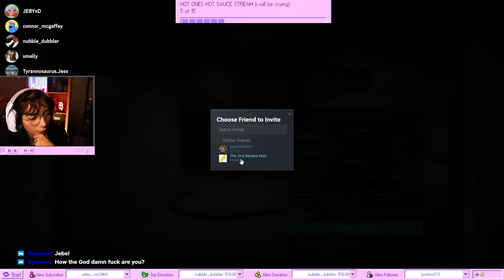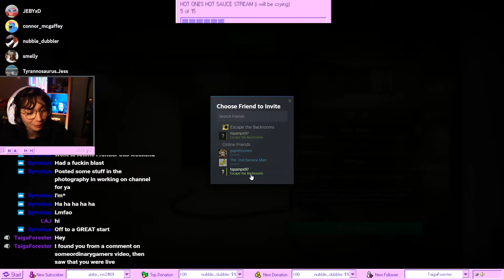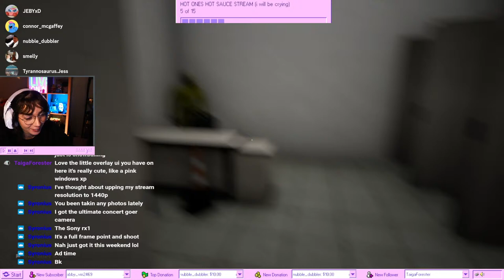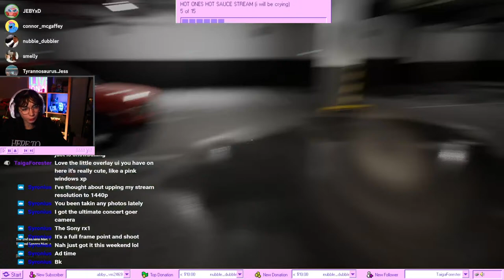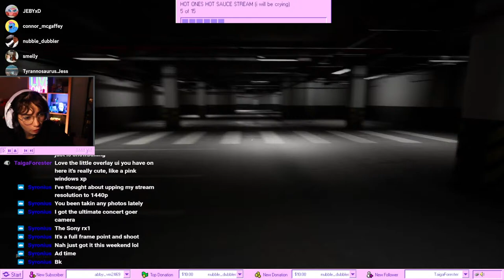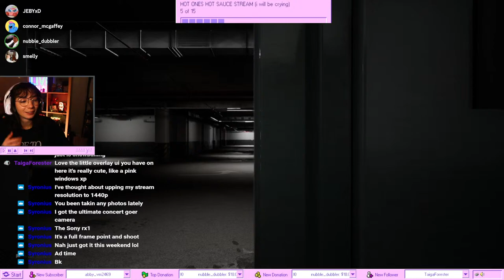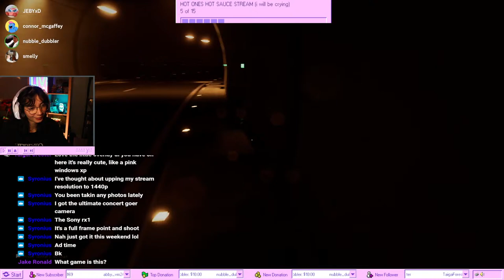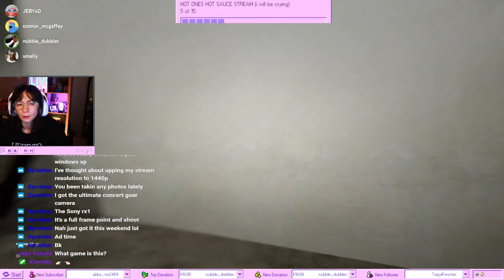Editing Concert Photos - Dirty Honey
actually doing art on stream again yahoooooo! Come chat w me & Katie - we love her ^.^